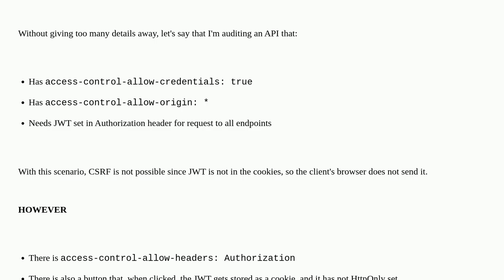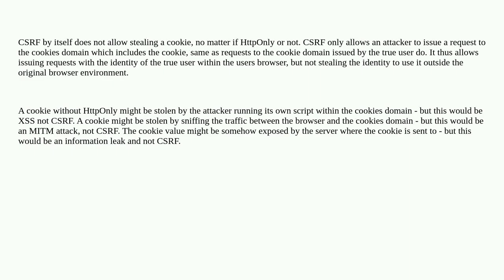Is it possible to steal a cookie without HttpOnly via CSRF?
A special thanks goes out to the community

  cors jwt cookies csrf